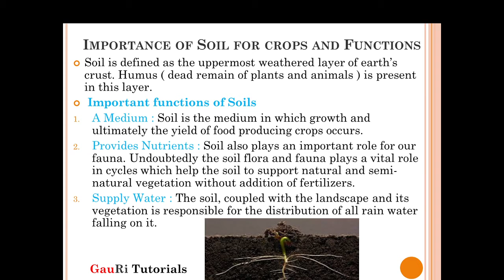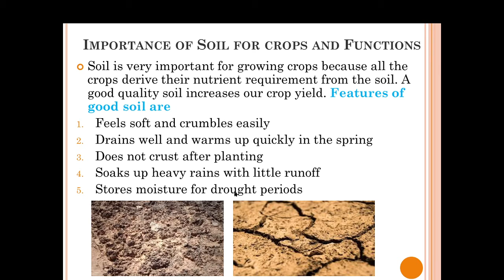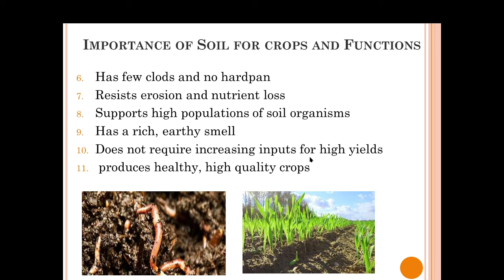SUSTAINABLE AGRICULTURE I PART 3 CHAPTER 10 CLASS 10+2 E.V.S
This video is about the meaning of soil, importance of soil and features of a good soil